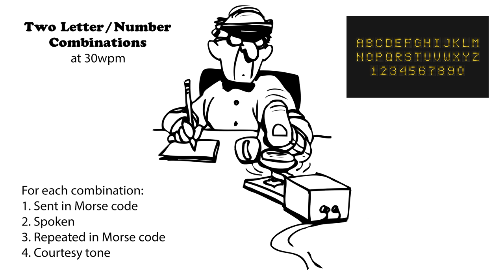Two Letter Number Combinations - 30wpm